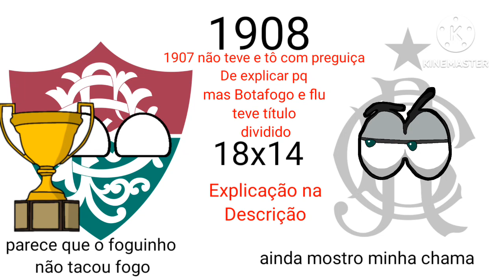(Trailer) Campeões do Campeonato Carioca (1906-2023)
O Fluminense e o Botafogo somaram o mesmo número de pontos ao fim da competição, e não chegaram a um acordo sobre o desempate. O Fluminense tinha melhor saldo de gols do que o Botafogo, inclusive nos jogos entre eles, e declarou-se campeão. Já o Botafogo exigia a disputa de um jogo-desempate, que não foi aceito pelo Fluminense. Sem conseguir conciliar os dois clubes, a Liga se dissolveu sem que um campeão fosse declarado. Após quase nove décadas de brigas judiciais, em 1996, os dois clubes foram declarados campeões pela FERJ

Wikipedia